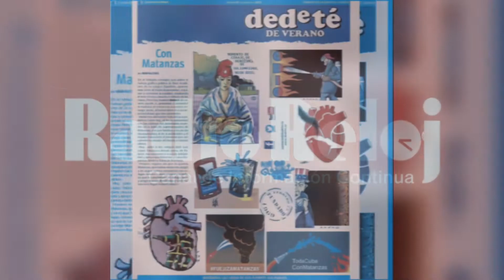Caricaturas desde el alma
El DeDeTé, Suplemento Humorístico del Diario Juventud Rebelde, publicó este martes 9 de agosto una muestra de caricaturas que desde un punto de vista reflexivo y respetuoso agradece a todo el personal que ha estado involucrado en las labores de salvamento y rescate durante el incendio en Matanzas.